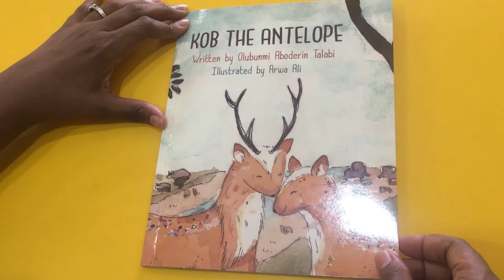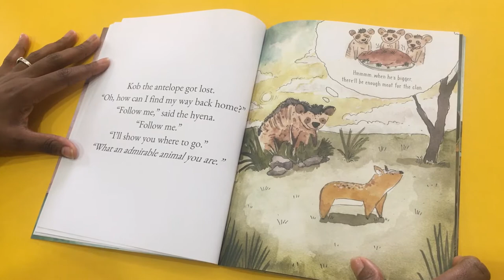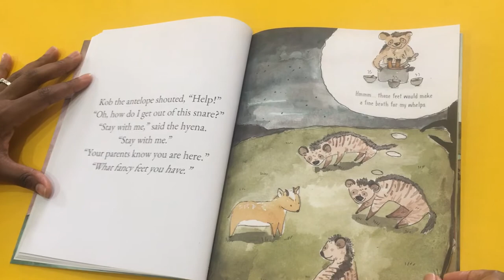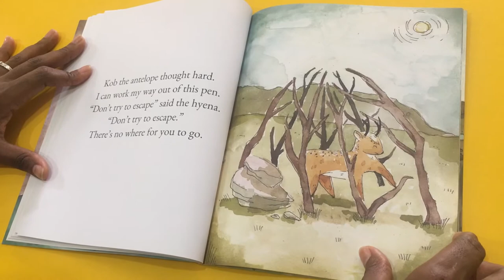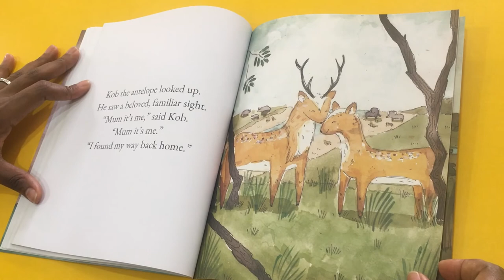Read along: KOB THE ANTELOPE by Olubunmi Aboderin Talabi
Today's picture book story is Kob The Antelope. This is one of my soon to be released books, featuring beautiful illustrations by the very talented ArwaAli. The story is set in a West African savanna. It follows the adventures of Kob the antelope who wanders away from his herd and gets tricked by a cunning hyena. Find out how Kob escapes from his captor and makes his way back home